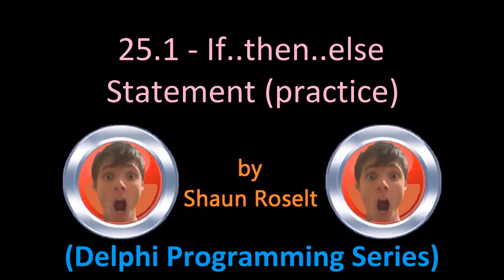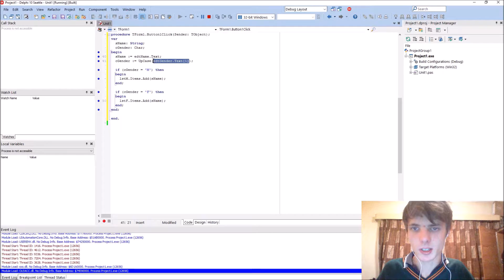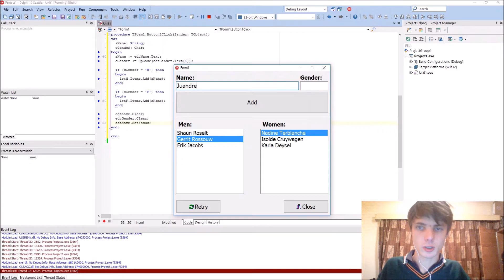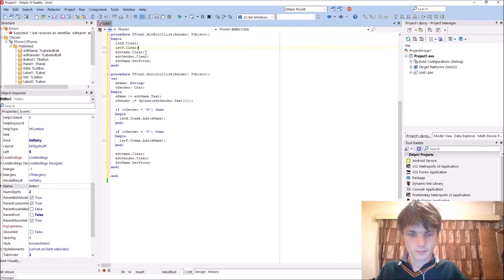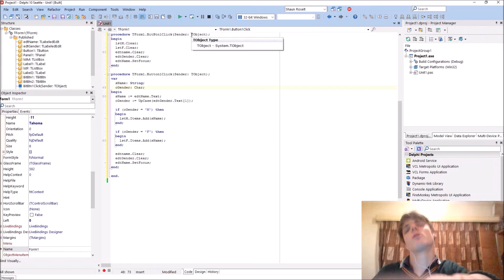Delphi Programming Series: 25.1 - If..then..else Statement (practice)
Hi, in this video we practice the if-statement a bit in Delphi.